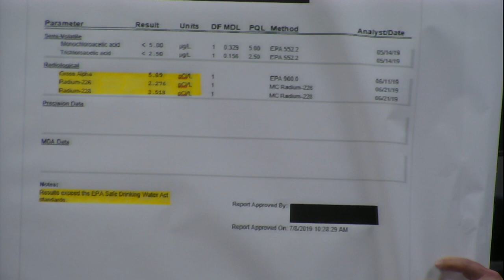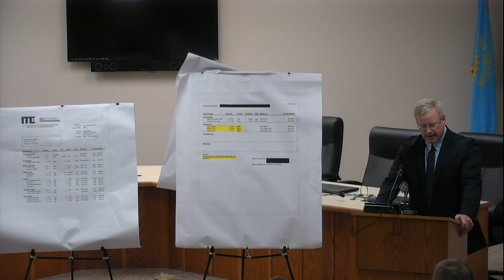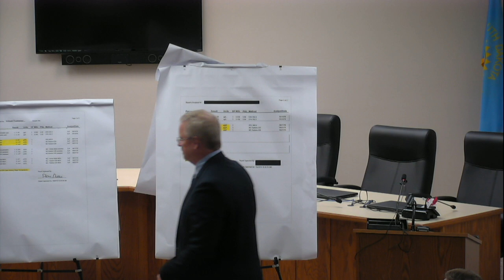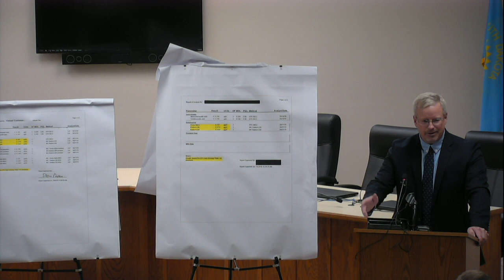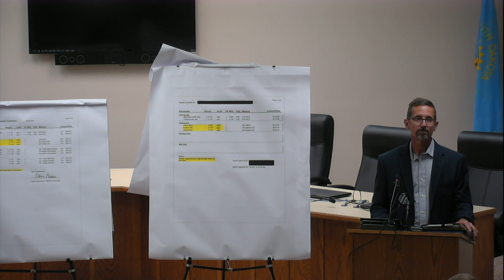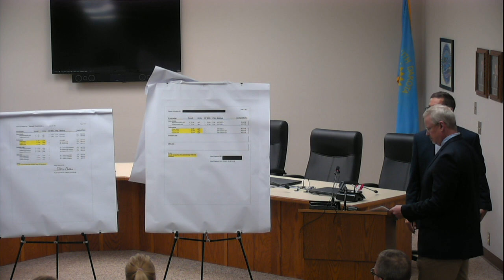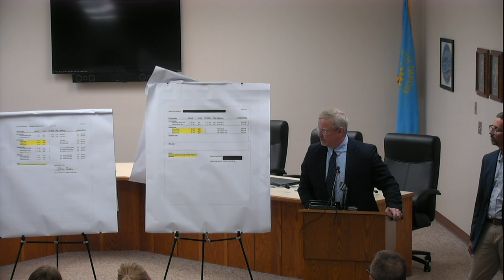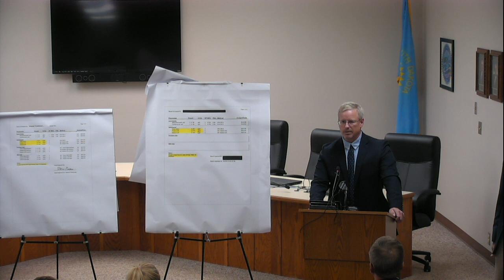August 14, 2019 Press Briefing